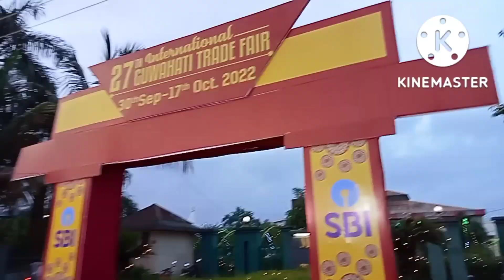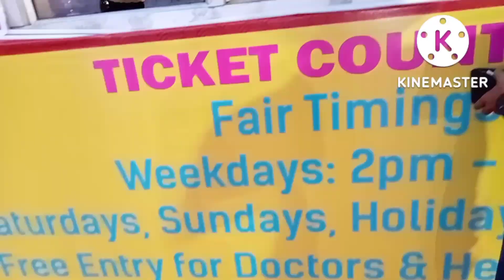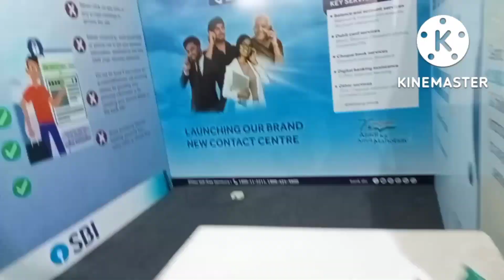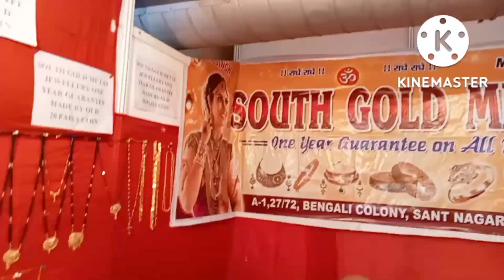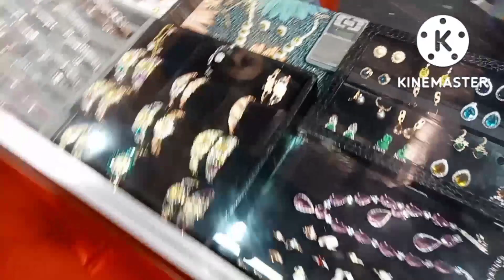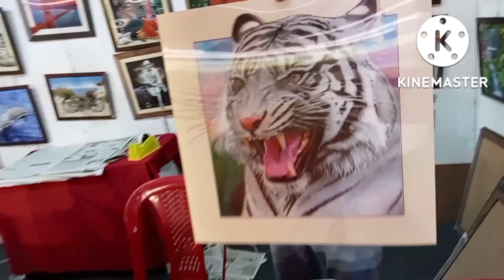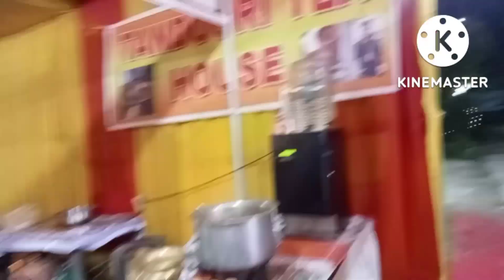আহক চাওক গুৱাহাটীৰ মণিৰাম দেৱান Trade Center ত হোৱা Trade Fair অত কি কি পোৱা যায় assamese vlog #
a trade center of Guwahati Assam